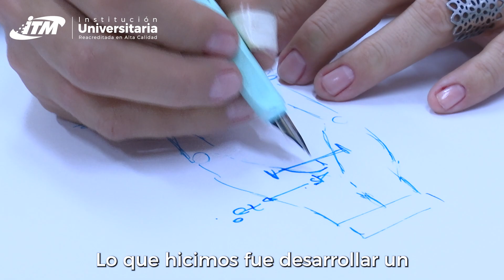En ITM se inventa dispositivo que mejorará calidad de vida de personas en situación de discapacidad